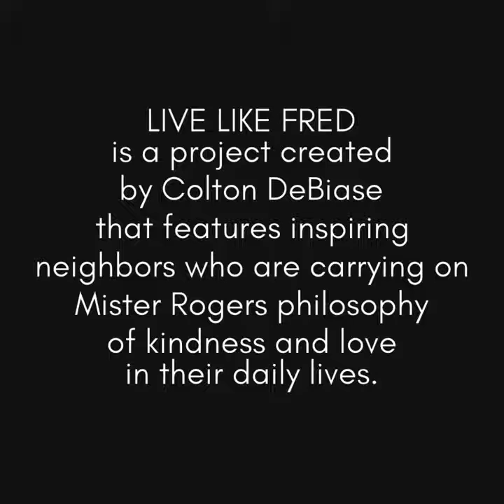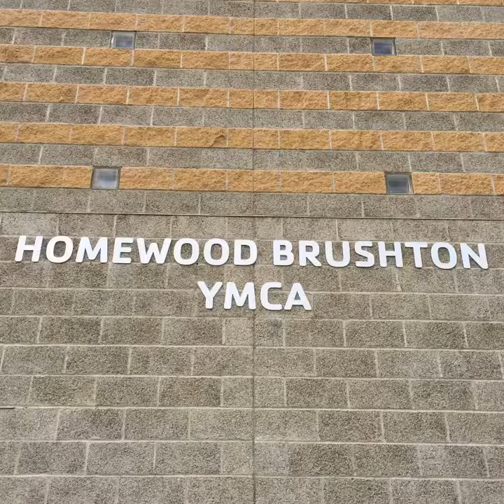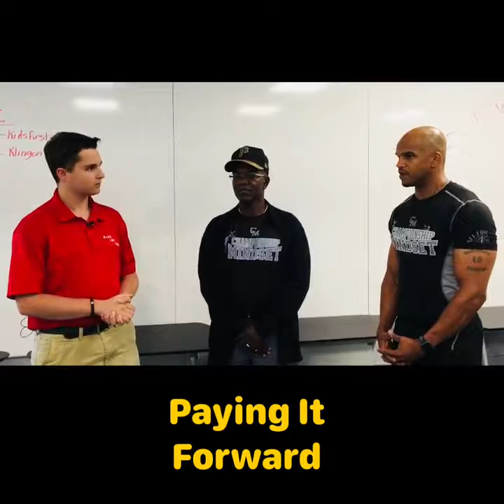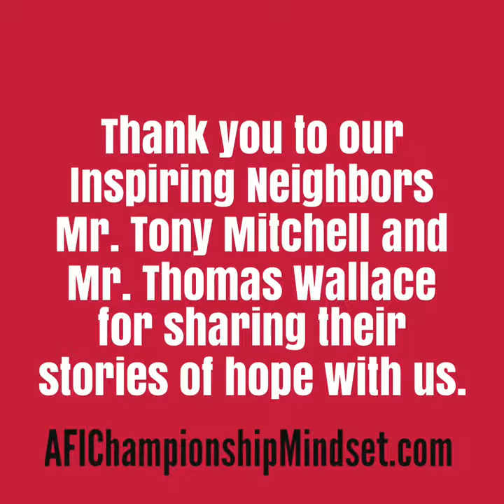Live Like Fred with Tony Mitchell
Introducing this month’s Inspiring Neighbor, Mr. Tony Mitchell! This video tells the story of his selflessness in helping teens realize the dreams they never thought were possible. Thank you Mr. Mitchell for all that you have done in your life to go above and beyond to help people in your neighborhood. You are a true champion of kindness!